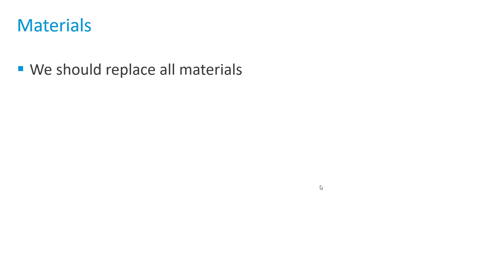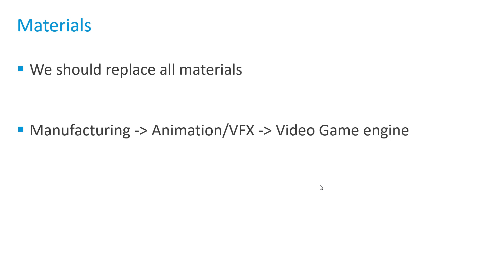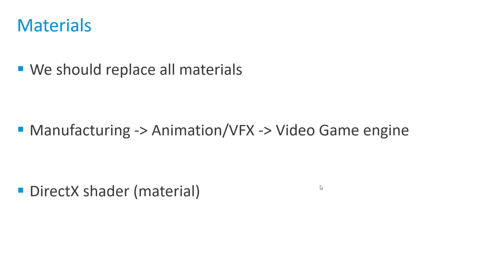Prepping for VR: Materials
This video is a part of the "Inventor to 3ds Max interactive" eLearning path. This path consists of 3 mini courses that will help you understand the considerations you should take when designing content for VR and how to bring that content from Inventor into 3ds Max for preparation and finally into 3ds Max Interactive to create the VR project. Upon completing this course, you will learn following skills:
• Bring Inventor models into 3ds Max
• Prepare the dataset for VR using 3ds Max
• Bring 3ds Max content into a 3ds Max Interactive
• Create VR project in 3ds Max Interactive
• Create a standalone package that can be used on any Windows computer with VR hardware such as the Vive or Oculus
To access full courseware including the project files and exercises for free, use your Autodesk ID on Autodesk Learning Hub and take courses 4 through 6: